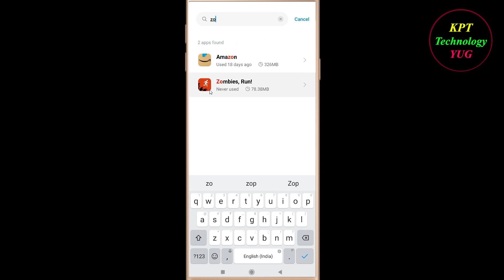How to Fix Zombies App Not Opening / Loading / Not Working Problem in Android Phone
Zombies App Not working / Loading / Not Opening Problem in Android & Ios Mobile Phone? Here's how to fix it or how to solve it. It will help you to get rid of Zombies not working and not open problem.